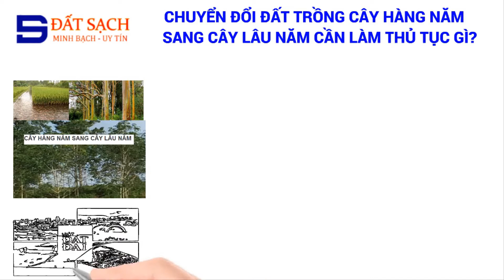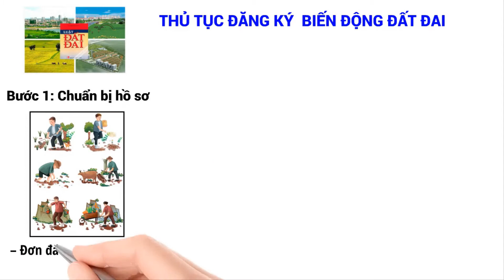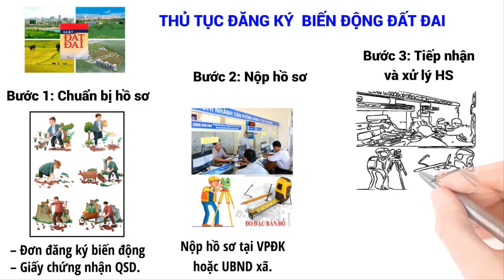CHUYỂN ĐỔI ĐẤT TRỒNG CÂY HÀNG NĂM SANG CÂY LÂU NĂM CẦN LÀM THỦ TỤC GÌ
Lần đâu tiên!

CÔNG TY TNHH HỖ TRỢ TƯ VẤN DỊCH VỤ
   CẤP SỔ, XIN PHÉP XÂY DỰNG VÀ
          MÔI GIỚI BĐS ĐẤT SẠCH
Công ty xin chia sẽ dịch hỗ trợ dịch vụ tư vấn như sau ạ!

1. DỊCH VỤ PHÁP LÝ NHÀ ĐẤT:
✅ Xin cấp phép xây dựng
✅ Hoàn công nhà đất
✅ Cấp giấy chứng nhận lần đầu, cấp mới
✅ Hợp thức hóa nhà đất
✅ Chuyển mục đích đất ở
✅ Tách thửa - Gộp thửa - hợp thửa
✅ Cấp đổi, đính chính sổ đỏ, sổ hồng
✅ Tặng cho, thừa kế, chuyển nhượng, mua bán
✅ Thế chấp, giải ngân khoản vay
✅ Định giá, thẩm định giá BĐS nhà đất
✅ Thủ tục mua bán, chuyển nhượng nhà đất;
✅ Thủ tục đăng bộ, sang tên nhà đất;
✅ Xin cấp số nhà, sổ hộ khẩu
✅ Xem quy hoạch và xác minh thông tin quy hoạch
2. DỊCH VỤ ĐO ĐẠC NHÀ ĐẤT:
✅ Đo đạc nhà đất, giao ranh, cắm mốc.
✅ Lập bản vẽ hiện trạng, vị trí đất phục vụ cấp giấy chứng nhận QSDĐ
✅ Đo đạc bản vẽ phục vụ công tác đền bù và giải phóng mặt bằng
✅ Đo đạc nhà đất phục vụ toà án.
✅ Đo đạc lập bản vẽ hồ sơ kỷ thuật
✅ Đo đạc đo vẽ cấp sổ
3. DỊCH VỤ LUẬT SƯ NHÀ ĐẤT:
✅ Luật sư tư vấn hợp đồng, soạn thảo hợp đồng đặt cọc, mua bán chuyển nhượng
      tặng cho, thừa kế, thế chấp để tránh rủi ro.
✅ Luật sư đàm phán và giải quyết tranh chấp hợp đồng;
✅ Đơn khởi kiện hợp lệ, và nghiệp vụ thu thập chứng cứ;
✅ Di chúc - Thừa kế - Phân chia di sản thừa kế;
✅ Ly hôn đơn phương, thuận tình ly hôn; quyền nuôi con và nghĩa vụ cấp dưỡng;
      các vấn đề thỏa thuận tài sản chung vợ chồng trước khi mở Tòa.
✅ Luật sư tranh tụng tại Tòa án Sơ thẩm, Phúc thẩm.
✅ Thủ tục về soạn thảo, đàm phán hợp đồng đặt cọc, mua bán, cho thuê, cho thuê lại…
✅ Lập vi bằng hoặc công chứng nhà đất
4. DỊCH VỤ MÔI GIỚI BẤT ĐỘNG SẢN:
✅ Bán BĐS Sài Gòn + Đồng Nai
✅ Mua BĐS Sài Gòn + Đồng Nai
✅ Thuê BĐS Sài Gòn + Đồng Nai
✅ Cho thuê BĐS Sài Gòn + Đồng Nai
✅ Ký gởi, môi giới BĐS Sài Gòn + Đồng Nai
✅ Tư vấn đầu tư BĐS Sài Gòn + Đồng Nai
5. CẦM CỐ BẤT ĐỘNG SẢN:
✅ Cầm Nhà Vi Bằng
✅ Cầm Nhà, Đất Sổ Hồng, Sổ Đỏ
✅ Cầm Cố Lãi Suất Ưu Đãi Nhanh Gọn, Uy Tín
✅ Cầm Nhà Sổ Chung Sổ Riêng Chính Chủ
6. XÂY DỰNG VÀ NỘI THẤT - noithatphucloctho.com:
✅ Thi công nội thất
✅ Xây dựng, sửa chữa công trình nhà phố, nhà cao tầng, nhà dân dụng.
QUY TRÌNH LÀM GIẤY TỜ NHÀ ĐẤT CỦA ĐẤT SẠCH:
• Bước 01 : Tiếp nhận mong muốn của khách hàng;
• Bước 02 : Phân tích nhu cầu trên góc độ pháp lý hiện hành;
• Bước 03 : Đưa ra cách thức giải quyết tối ưu nhất cho khách hàng;
• Bước 04 : Nhận ủy quyền để tiến hành làm hồ sơ;
• Bước 06 : Trao kết quả hoàn thành cho khách hàng;
• Bước 07 : Chăm sóc và khuyến mãi khách hàng sau dịch vụ
CHÚNG TÔI CAM KẾT:
• Đúng thời gian, đúng thời hạn
• Phí dịch vụ cạnh tranh nhất
• Bảo mật thông tin tuyệt đối cho khách hàng
• Trả lại 100% phí nếu không hoàn thành
• Đảm bảo uy tín khi hợp tác
• Ký hợp đồng dịch vụ với Công ty
Phone và Zalo, Viber: 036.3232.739
web: datsach.net
LỜI XIN CHÀO:
Để tiện xưng hô và chào hỏi?
(1). Anh chị cho biết tên ạ
(2). Số điện thoại để tiện tư vấn ạ
(3). Thửa đất cần tư vấn ở huyện nào?
Anh chị thực hiện xong mục số (1), (2) và (3), rồi Anh chị trình bày nội dung ạ, bên công ty sẽ tư vấn nhiệt tình ạ